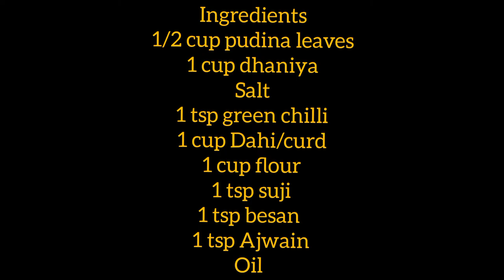Dhaniya Pudina Recipe - Unique and Quick recipe